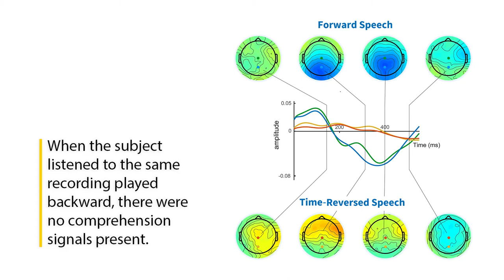Scanning the Brain to Detect How Language is Understood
During everyday interactions, people routinely speak at rates of 120 to 200 words per minute. For a listener to understand speech at these rates – and not lose track of the conversation – the brain must comprehend the meaning of each of these words very rapidly.

“That we can do this so easily is an amazing feat of the human brain -- especially given that the meaning of words can vary greatly depending on the context,” says Edmund Lalor, associate professor of biomedical engineering and neuroscience at the University of Rochester and Trinity College Dublin. “For example, ‘I saw a bat flying overhead last night’ versus ‘the baseball player hit a home run with his favorite bat.’”

Now, researchers in Lalor’s lab have identified a brain signal that indicates whether a person is indeed comprehending what others are saying – and have shown they can track the signal using relatively inexpensive EEG (electroencephalography) readings taken on a person’s scalp.

This could have a number of “potentially significant” applications, Lalor says. They include:

• testing language development in infants,
• determining the level of brain function in patients who are in a reduced state of consciousness, such as a coma.
• confirming that a person in a particularly critical job has understood the instructions they have received (e.g., an air traffic controller or a soldier)
• testing for the onset of dementia in older people based on their ability to follow a conversation.

The research, described in a paper published in Current Biology applied machine learning to audio books that human subjects listened to. “One can train a computer by giving it a lot of examples and by asking it to recognize which pairs of words appear together a lot and which don’t,” Lalor explains. “By doing this, the computer begins to ‘understand’ that words that appear together regularly, like ‘cake’ and ’pie,’ must mean something similar. And, in fact, the computer ends up with a set of numerical measures capturing how similar any word is to any other.”

The researchers then correlated the numerical measures with brainwave signals that were recorded as participants listened to the corresponding sections of the audiobooks. They were able to identify a brain response that reflected how similar or different a given word was from the words that preceded it in the story.

This was verified In one experiment, for example, when subjects listened to Hemingway’s Old Man and the Sea. “We could see brain signals telling us the people could understand what they were hearing,” Lalor said. “When we had the same people come back and hear the same audio book played backwards, the signal disappears entirely.”

In another experiment, participants listened to a speech by Barack Obama that was “buried in a fair amount of background noise, so you can make out only a couple words here and there,” Lalor said. When participants then watched a video of the speech, and could use facial cues to better understand what Obama was saying, the signal “intensifies dramatically.”

In the paper, Lalor’s team notes that there is more work to be done to fully understand the full range of computations that our brains perform when we understand speech. They have  begun searching for other ways that brains might compute meaning, how those computations differ from what computers do, and how best to apply this new approach.

Lalor joined the University of Rochester in 2016, after serving five years as an assistant professor at Trinity College in Dublin, Ireland. He is still affiliated with Trinity, and three of his graduate students there – lead author Michael Broderick, Giovanni Di Liberto, and Michael Crosse, now a postdoc at Albert Einstein College of Medicine – contributed to this study, as did Andrew Anderson, a postdoctoral fellow in Lalor’s lab in Rochester.

Also part of the research team, Nate Zuk, a postdoctoral researcher, and Aisling O'Sullivan, 2nd year graduate student, appear in this video, prepping Abdo Sharaf '20 with the EEG connections for testing and data collection.